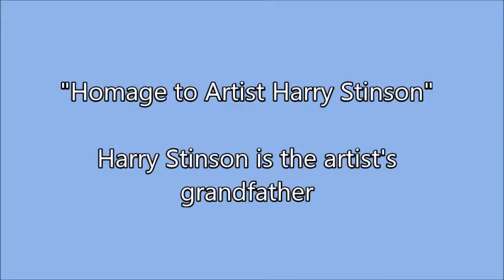Homage to artist Harry Stinson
Artist Jennifer Chaparro does an homage mural to her artist grandfather Harry Stinson, an art Professor at University of Iowa and Hunter College. The art was completed at the Boynton Beach Art District in Florida, USA.